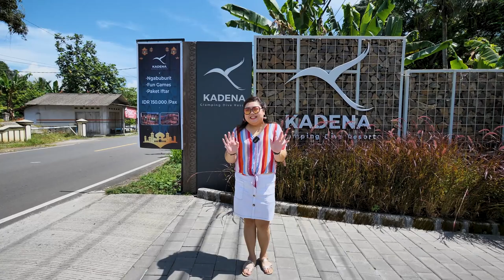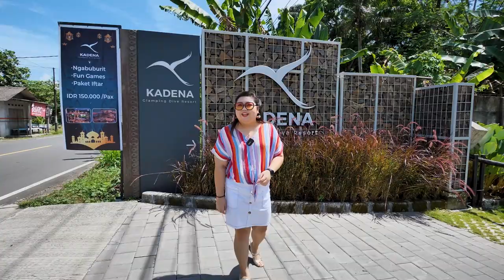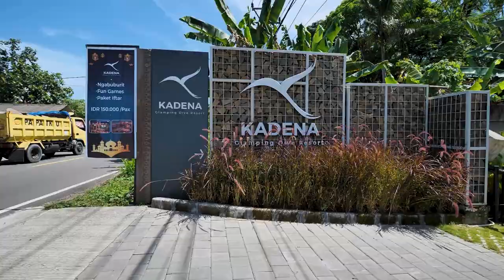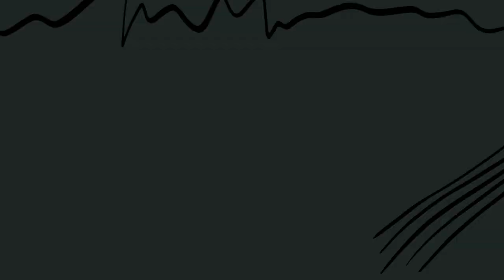PRIVATE BEACH GLAMPING DI ANYER !!! KADENA GLAMPING DIVE RESORT !!! STAYCATION WAJIB KALAU KE ANYER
Hi Guys, Kali ini gw mau staycation di Anyer, sambil liburan sekalian gw mau review salah satu staycation lagi kekinian dan viral di Anyer loh, Kadena Glamping Dive Resort, ini merupakan Private Beach Glamping Di Anyer, KEREN BANGET!!! guys.. salah satu Staycation Wajib kalau ke Anyer

Ada apa aja seh fasilitas, kuliner, dan dalem tenda glampingnya???
Tonton Review Lengkapnya ya guys...

Alamat Lokasi :
KADENA GLAMPING DIVE RESORT
Jl. Raya Anyer-Sirih N0.126, Sindanglaya, Kec. CInangka, Kab Serang
Banten 42167